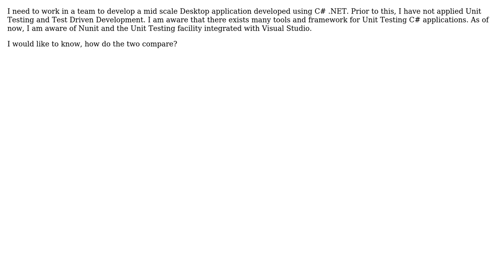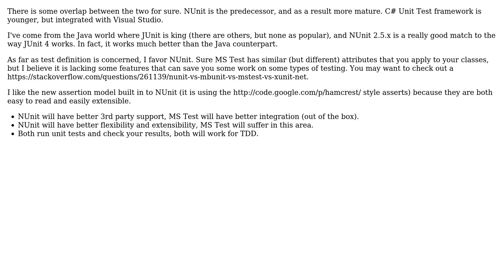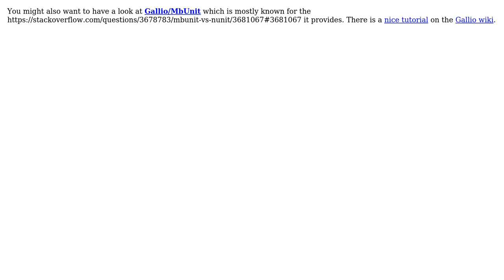How does NUnit for C# compare with Unit Test facility integrated with Visual Studio?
Software Engineering: How does NUnit for C# compare with Unit Test facility integrated with Visual Studio?

With thanks & praise to God, and with thanks to the many people who have made this project possible! | Content (except music & images) licensed under CC BY-SA | Music | Images & others | With thanks to user Yann Trevin user Shamim Hafiz - MSFT user KeesDijk user Berin Loritsch and the Stack Exchange Network Trademarks are property of their respective owners. You are responsible for your own actions.